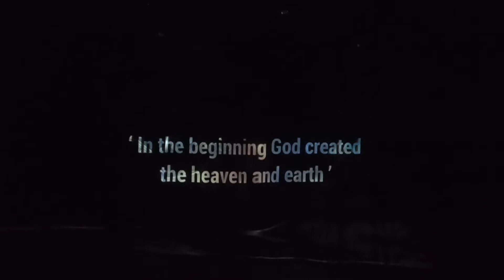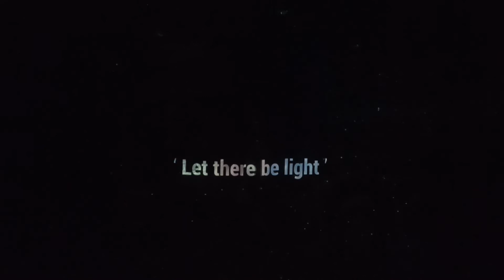Museum/Art Gallery in Quezon City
Bago magsara ang Art Gallery na ito sa August 14, 2022 isama na ang buong pamilya at barkada at pasukin ang loob na Art In Island. Ano pa ang hinihintay n'yo? Kilos na!